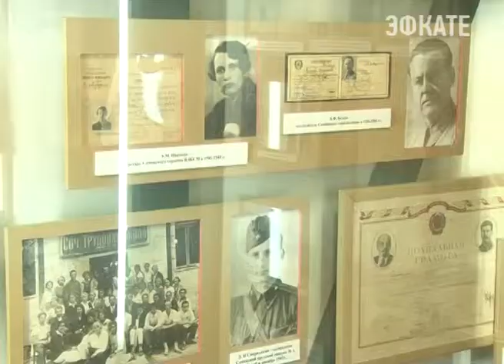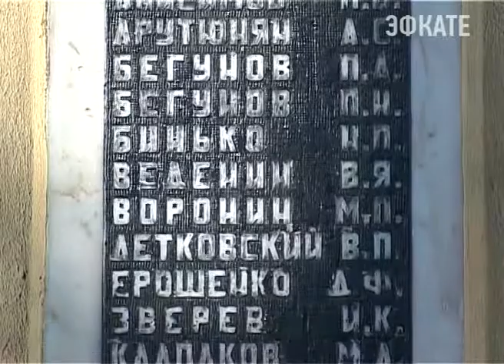В Сочи отремонтируют 11 мемориальных комплексов. Новости 24 Сочи Эфкате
А на семи братских могилах появятся новые имена героев, стоявших на защите родины в годы Великой отечественной войны. В ходе подготовке празднования 70-летия Победы была проделана огромная работа сотрудниками администрации, музеев, культуры, архива и военкомата по поиску воинов, захороненных на территории Сочи.
Сочи. Новости.
Телеканал Эфкате.